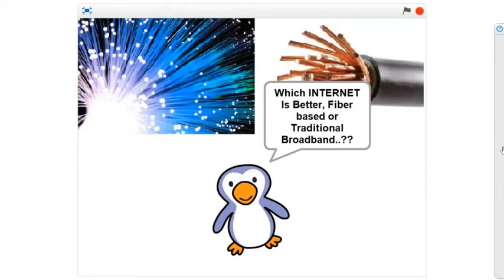Optical Vs Electrical Internet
Video compares Optical vs Electrical transmission of data